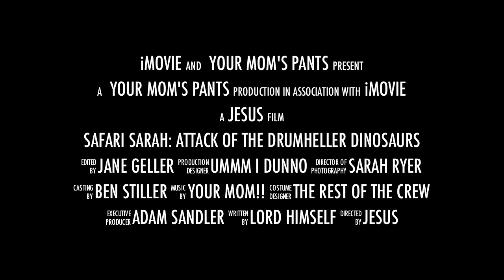SAFARI SARAH AND THE ATTACK OF THE DINOS TRAILER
LIKE THE VIDEO BRO!
Links to the Youtubers:
First of all, I want to put out a big thanks to the people in the crew and I hope we can stay together forever!
Here is everybody who participated in t
Safari Sarah Crew!
(Producer) Jungle Jane
Evan the Scientist
Craig Spencer
Spencer Neufeld
Taryn K Pratt
Chella Nobel
Eli Huisman